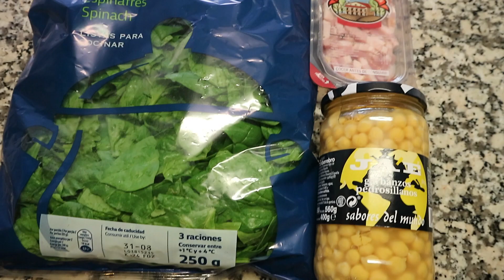ESPINACAS CON GARBANZOS | Recetas Verduras Fáciles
Hoy os traigo una receta de espinacas con garbanzos fácil y rápida. Cómo preparar espinacas y como cocinar espinacas frescas. Una receta saludable ideal como entrante.